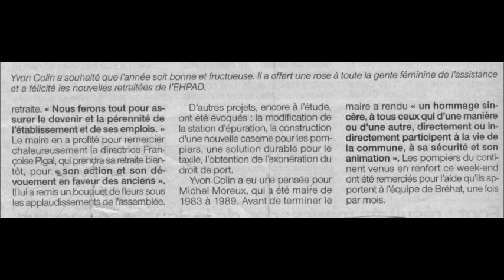Archives Janvier Miz Genver 2004 e Briad